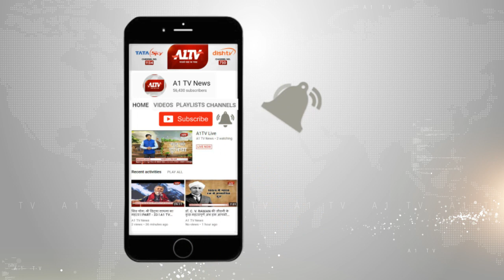हनुमान बेनीवाल रहे लाडनूं दौरे पर